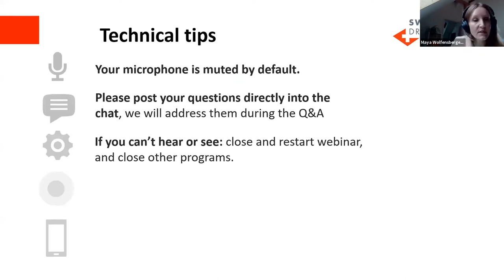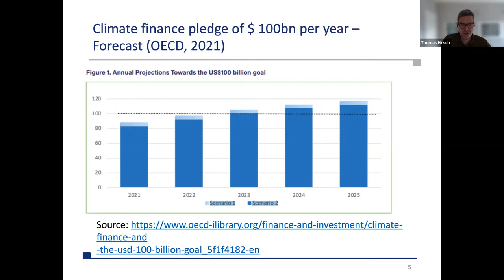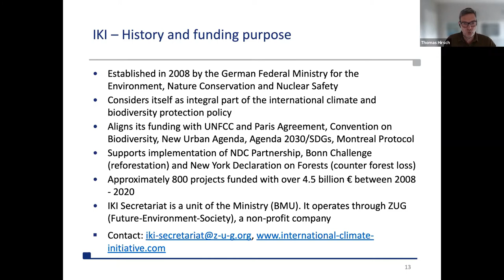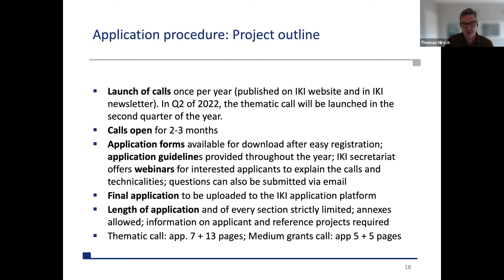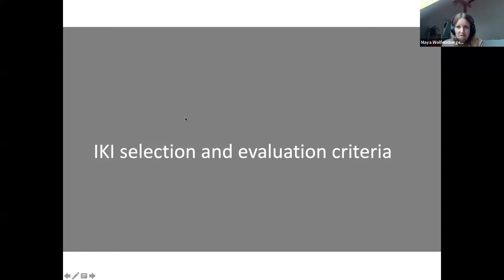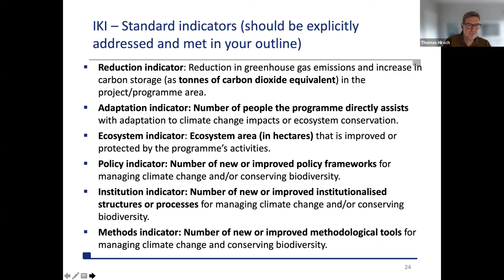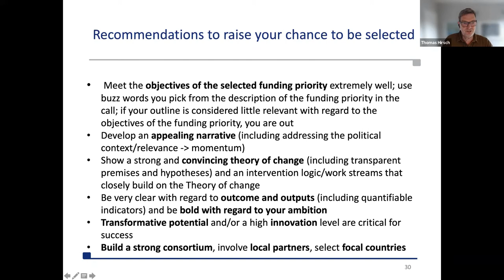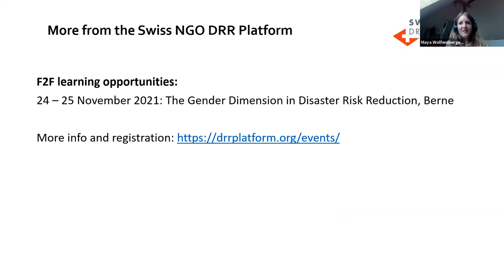Climate Finance Series 2021 - Introduction to the German International Climate Initiative (IKI)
Climate Finance is increasingly relevant for Swiss NGOs working on Climate and and DRR as additional financing source. The climate Finance Webinar Series supports NGOs to better understand the current climate Finance landscape and access criteria of different climate funds. This event focuses on the German International Climate Initiative (IKI). Thomas Hirsch was invited to share his profound knowledge.